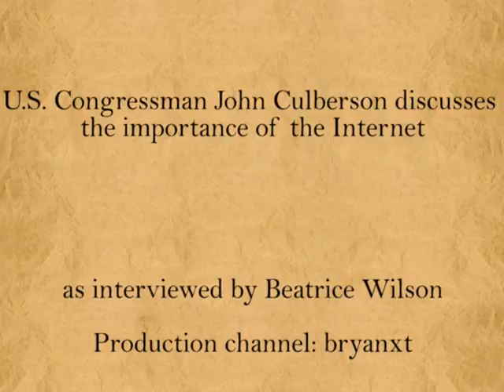Why The Republican New Media Caucus Is Important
Congressman John Culberson discusses important uses of the internet in politics.